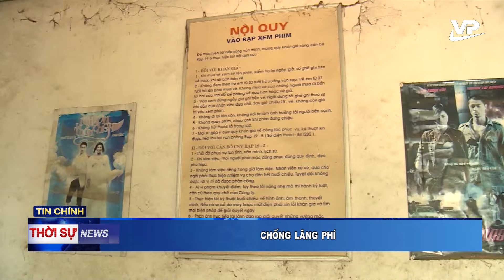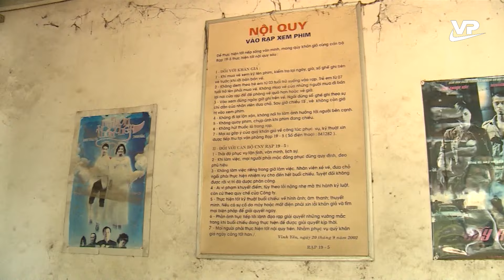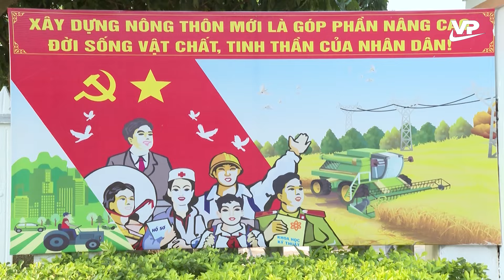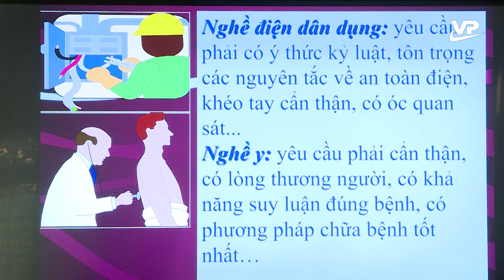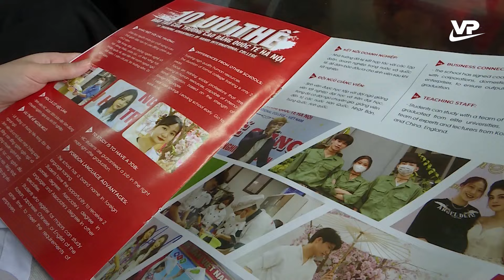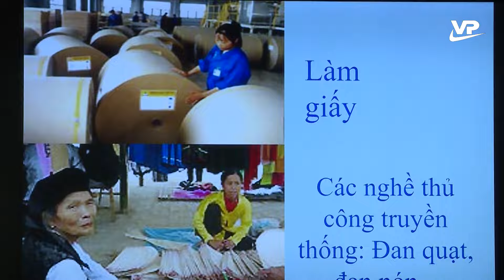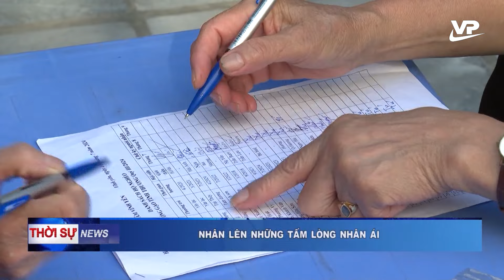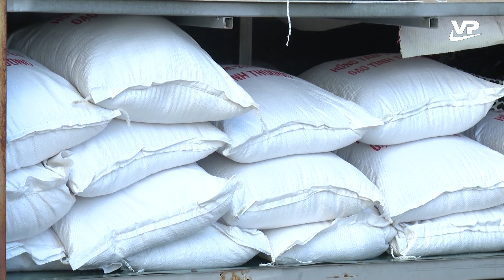Thời sự 19h45 ngày 10/11/2024